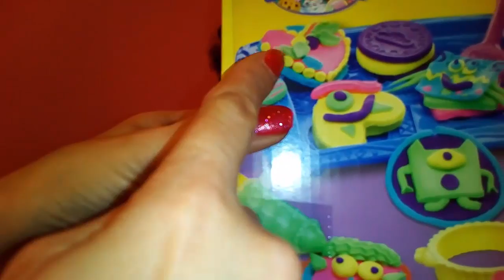???? Play Doh Cookies - лепим печеньки из пластилина Плей До.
Алис лепит печеньки и тортик из пластилина Плей До и кормит ими Май Литтл Пони Пинки Пай и Твайлайт Спаркли.

Play Doh Cookies - We sculpt some cookies from plasticine Play Up.
Alice's cookies and cakes molds from plasticine Play Before and feeds them in My Little Pony Pinkie Pie and Twilight Sparkle.